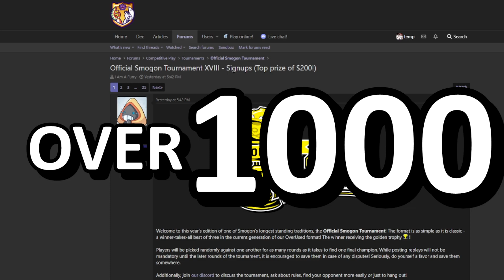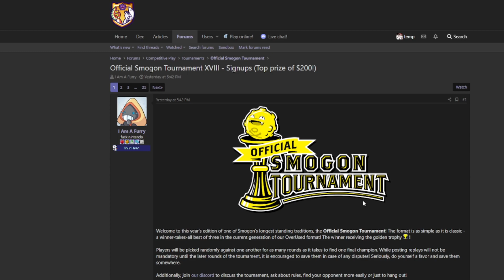Pokemon Showdown, But I Give You $1000 For Winning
Pokemon Showdown, But I Give You $1000 For Winning! Make this the greatest Pokemon Showdown tournament of all time!